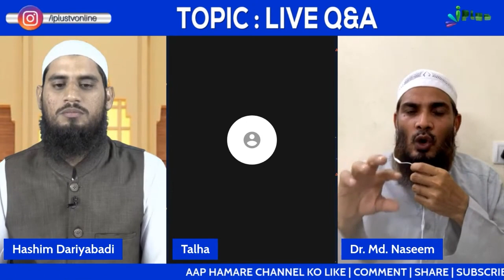Agar Paishab Ke Qatron Ki Bimari Ho To Namaz Kaise Padein? by Dr. Mohammad Naseem Madani iPlus TV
UPI : donateilm@icici